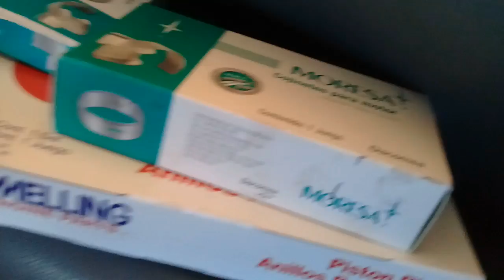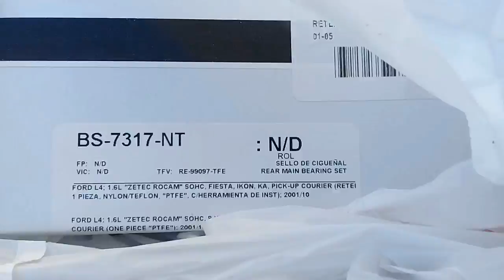Armando Motor Nuevo Ford Ka Rocam Zetec 1.6lt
Cigueñal, bancada, bielas, pistones, anillos, arbol de levas, cabeza (culata), retén cigueñal, empaques de bloque, motor 1.6 rocam zetec ford ka armado nuevo.